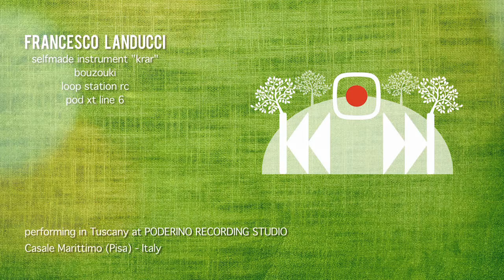FRANCESCO LANDUCCI - Anthropomorphous Blues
FRANCESCO LANDUCCI (live at Hill Track).

An idea filmed by Antonio Meucci and engineered by Francesco Landucci.

Francesco Landucci played:
- selfmade instrument "krar"
- bouzouki
- loop station rc
- pod xt line 6